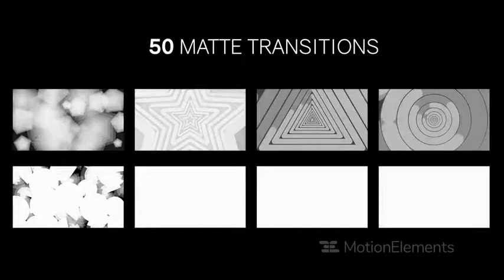50 matte transitions ultimate pack preview | Magic Ae Templates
50 matte transitions ultimate pack preview | Magic Ae Templates

50 Matte Transitions - Ultimate Pack features transitions to add interest to your photos or footage. These stock motion graphic elements will help to easily create unique slideshows, action sports videos, urban promos, event openers and more. The transitions come in an assortment of shapes, patterns, and lighting. These will surely add style and flair to your projects. This set of matte transitions is available in 4K resolution and 1080 Full HD.